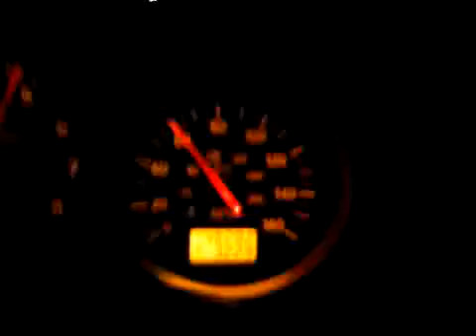350z - acceleration (100-200km/h)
Using the loudest exhaust system